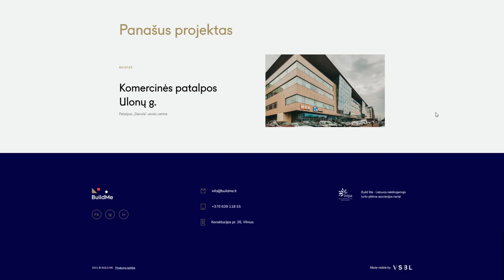Build Me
Build Me By VSBL From Lithuania
Unorthodox real estate development agency that builds unique living spaces.